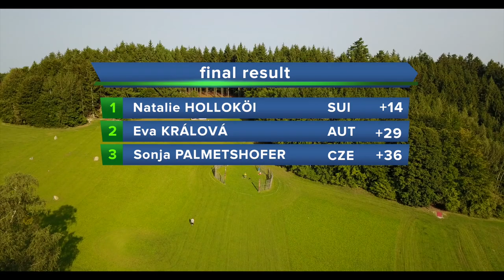2017 Strudengau Open feature card saturday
2017 Strudengau Open presented by Anders Golfen. Saturday, round 2 FPO feature card. 2017 Sept. 09, KUMM Disc Golf Parcours Sankt Thomas am Blasenstein. Natalie Holloköi, Sonja Palmetshofer and Eva Králová.